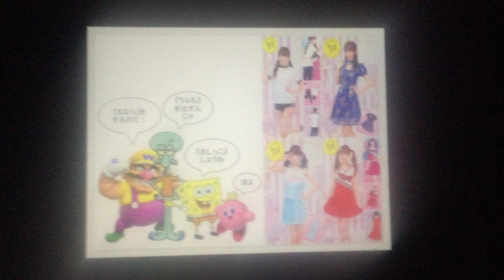最後のビデオ（2020/9/19/Saturday）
タイトル ： 最後のビデオ（2020/9/19/Saturday）
Time Date : 2020/9/18/Friday
Video Date : 2020/9/19/Saturday
Type : iPhone from YouTube Studios